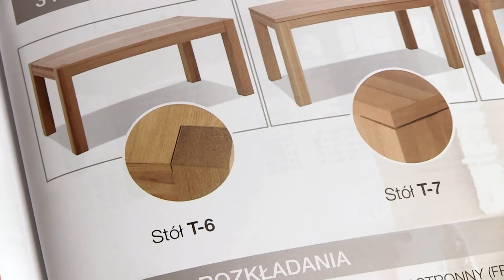Recenzja: Stół T8, Klose, TwojeMeble.pl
Stoły producenta Klose charakteryzują się doskonałym dopracowaniem, elegancką stylistyką, która z pewnością spodoba się każdemu kto ceni wysoką jakość, trwałość i nienaganną prezencję mebla. Nietypowe możliwości rozkładania to dodatkowy atut stołów marki Klose, niezwykle przydatny w przypadku rodzinnych uroczystości i Świąt. Stoły Klose to odzwierciedlenie piękna, stylu i doskonałej jakości.